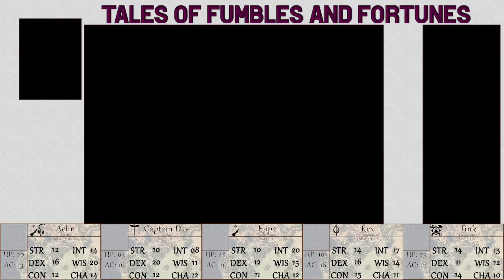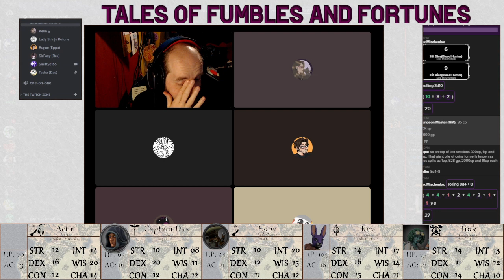Tales of Fumbles and Fortunes: Campaign 4 Episode 64; Returning to climb